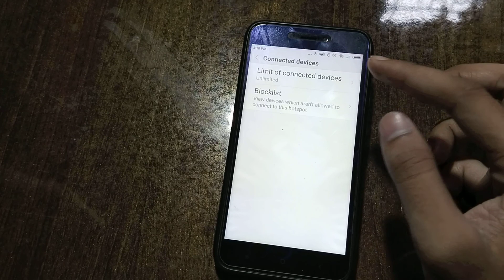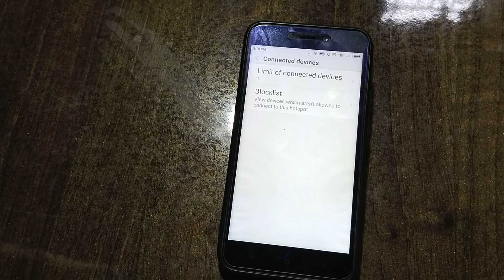How to set connectivity limit at hotspot in Redmi 5A